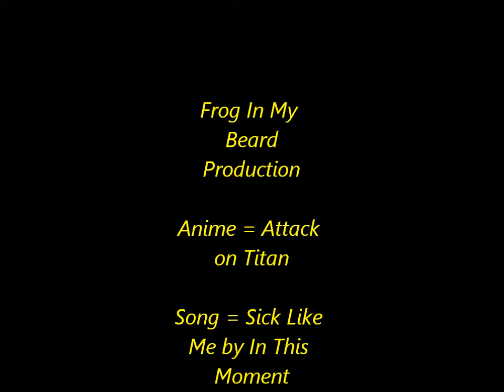Attack on Titan - Sick Like Me (AMV)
SPOILER ALERT: Major plot points are revealed during this video. This music video centers around Annie Leonhart and Eren Yeager.

Please support these artists as they work hard to bring you manga, anime, or music.